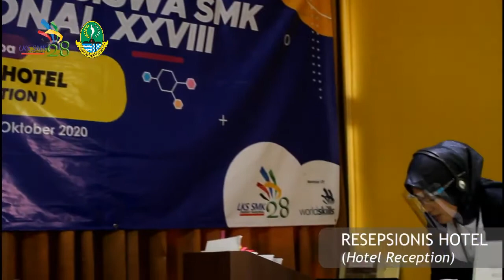LKS DARING 2020 - RESEPSIONIS HOTEL